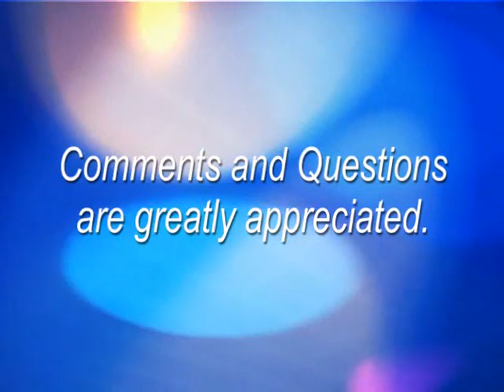How does a cleft palate affect teeth?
Happy Birthday
Bailey Bennett
Trevor French
Megan Garrison
Kay Glendenning
Danielle Henkle
Gavin Stewart
Glenna Wood
Jacob York
Tammy Mercer
Tracy Adams